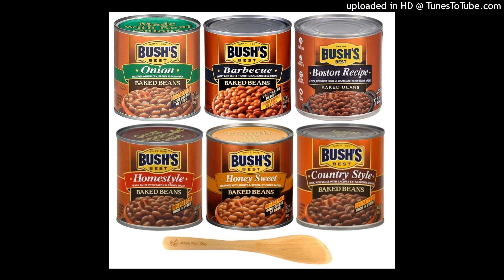Bush's Beans use this track and post with the hashtag themusicalfruitcontest for a chance to win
use this track and post with the hashtag themusicalfruitcontest for a chance to win

No purchase necessary. 50 U.S./D.C., 18+. Ends 4/18/24 at 11:59 p.m. ET. Beans for life to be presented in the form of a $4,800 check.